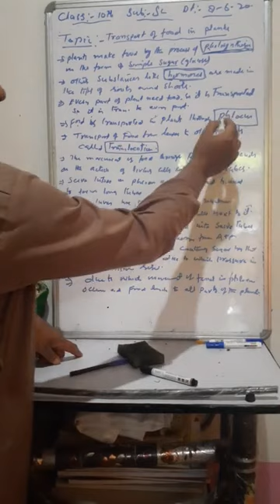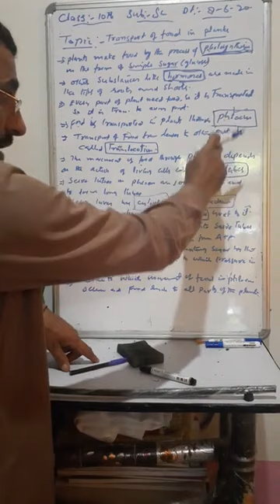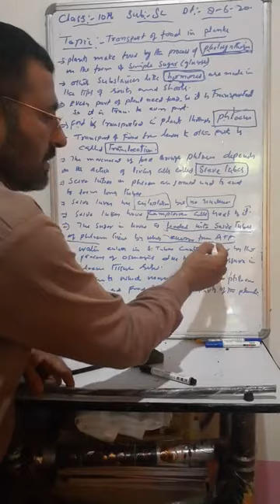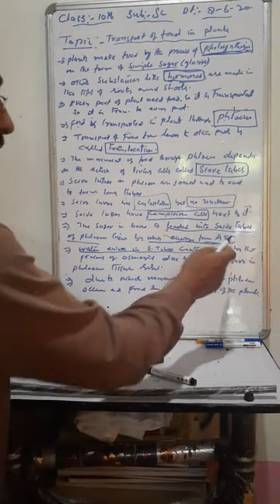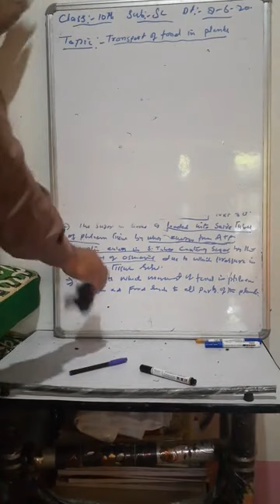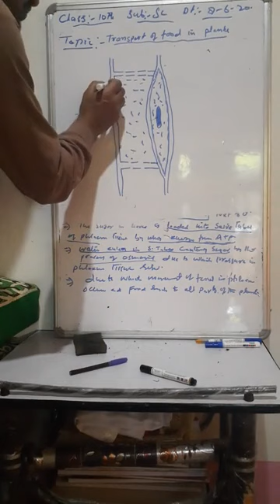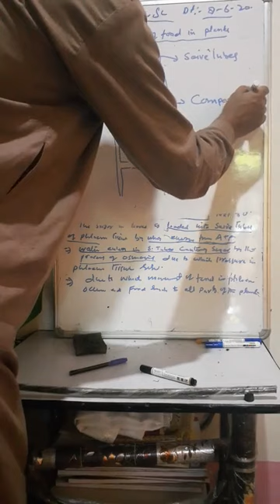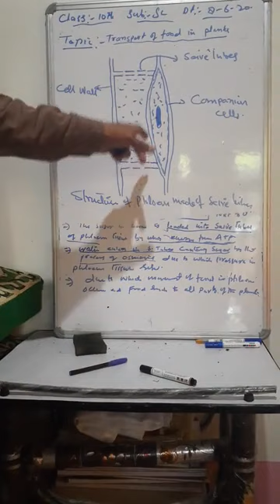Class 10th Topic:- Transport of food in plants by MS AKHOON